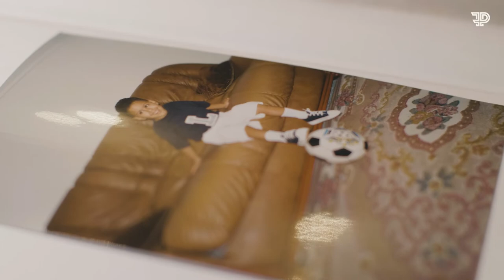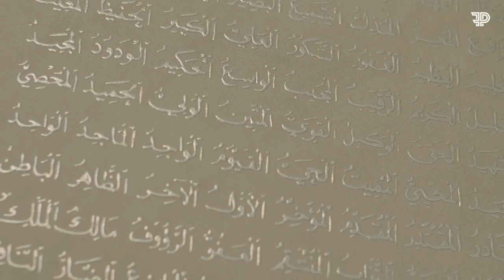MOI, AMIRA - PARTIE 2 : LE TOURNANT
Amira Arfaoui x PF

Écrit et produit par Guillaume Cotter et Jason Odle
Réalisé par Valentin Proust, assisté par Tiago Lourenço

Here to inspire.